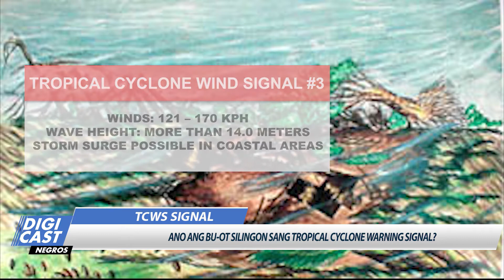TROPICAL CYCLONE WARNING SIGNAL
ANO BALA ANG KINALAIN SANG SIGNAL NUMBER 1 SA 2, SA 3, SA 4 KAG SA 5?